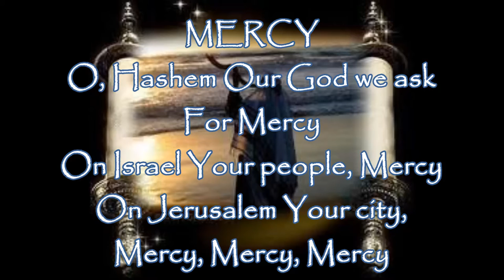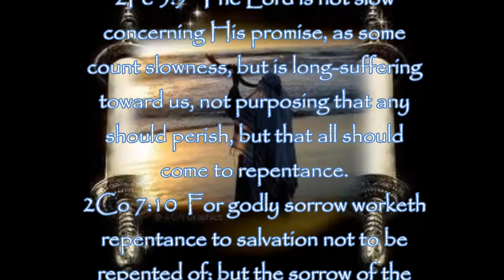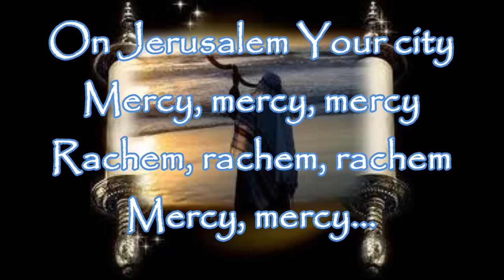Mercy; Rachem Carlos Perdomo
Rachem, Compassion or Mercy...  Our heart cry to Hashem as we approach this season of Teshuvah ...